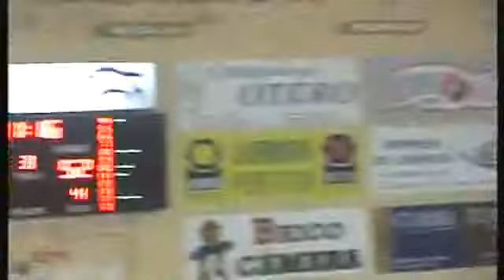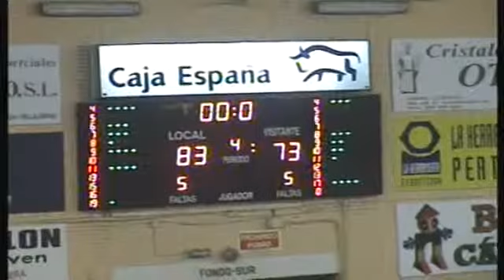ORO PALENCIA BALONCESTO,83 - LOGITRAVEL MALLORCA BASQUET,73 (17/02/2012 0:00:00)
ORO PALENCIA BALONCESTO,83 - LOGITRAVEL MALLORCA BASQUET,73 (17/02/2012 0:00:00)